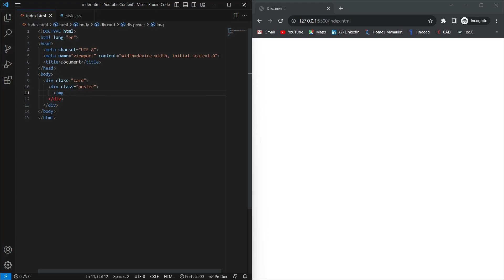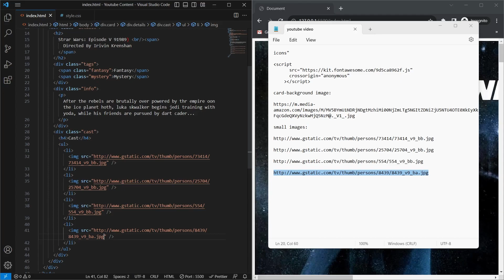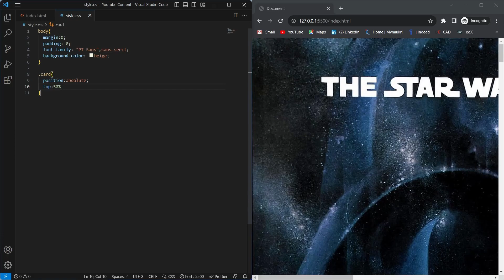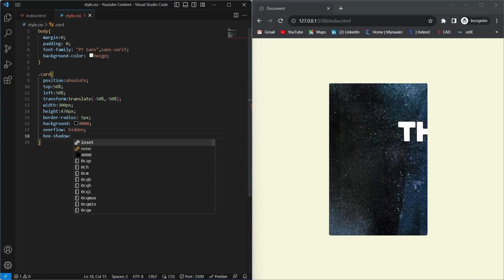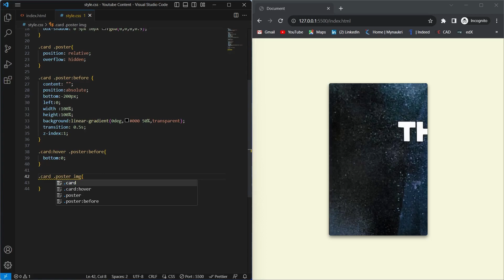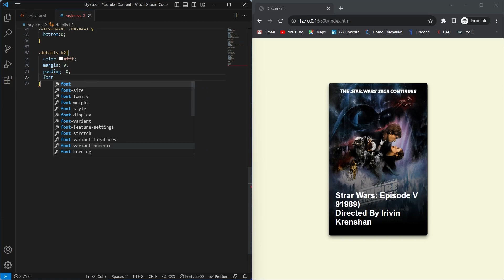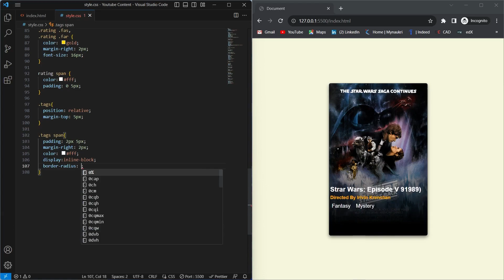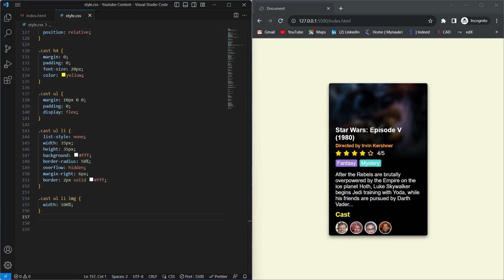Movie Card With Hover Effect Using HTML & CSS.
Lights, camera, CSS magic! In this exciting tutorial, we'll guide you through the process of crafting captivating movie card hover effects using HTML and CSS. Whether you're a beginner or a seasoned developer, you'll be able to follow along and create eye-catching movie card animations that will impress your viewers.